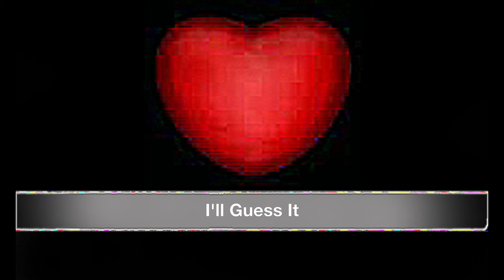I'll Guess It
I never know. album: All Washed Up